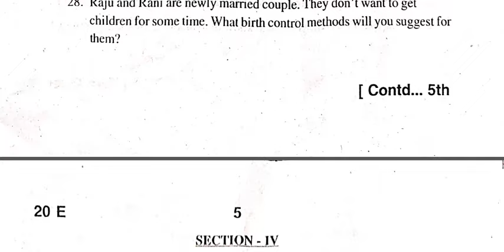ap 10 Th Class Pre Final ( biological science ) P.S& N.S Paper 2024 | ap 10th Pre Final science 2024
Ap 10th Class (Pre - Final) 😍 Examinations (2024)
ap 10 Th Class Pre Final biological  science  Question Paper 2024 | Pre Final biological science Exam Paper
Ap 10th Class (Pre - Final) 😍 Exams (2024) biological science V.imp Guess Paper |

ap 10th class prefinal exams all real question papers 2024 ,
ap 10th class prefinal exams biological real question paper 2024, ap 10th class prefinal Physical sciencel real question paper 2024,
Ap 10th class General Science pre final exam question paper 2024|10th pre final science answer key

Ap 10th class science pre final question paper 2024 with answer|10th pre final PS&ns answer key

ap 10th Class pre final general science question paper leak 2024

ap 10th Class pre final science question paper leak 2024

10th Class pre final general science studies question paper leak 2024

ap 10th Class science pre final question paper leak 2024
100% real 10th class science studies pre final exam paper 2024

💯10th general science pre final question paper 2024

10th science pre final exam paper 2024

pre final exam paper 2024 answer key class 10th general science
10th Class science pre final question paper leak 2024

ap 10th Class pre final exam science paper leaked 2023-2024

Prefinal exam paper 2024 class 10th science

science pre final exam paper 2024 answer key

class 10th science pre final exam paper 2024

pre final exam paper 2024 answer key 10th class science

10th class science final exam paper 2024

100% real 10th general science pre final question paper 2024

class 10th science pre final exam question paper 2024

general science pre final question paper 2024 class 10t

class 10th science pre final exam paper 2024 answer key

pre final exam paper 2024 answer key class 10th science

pre final exam paper 2024 10th class science
pre final exam paper 2024 answer key 10th general science

ap 10th class prefinal exams science real question paper 2024 latest